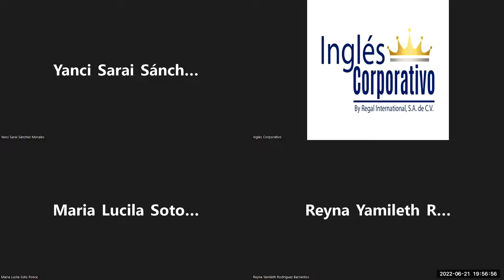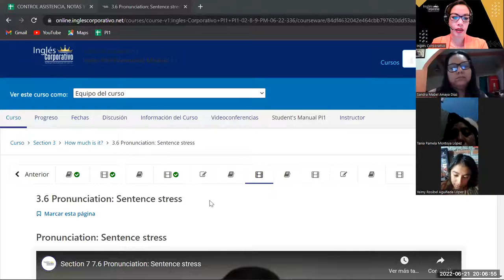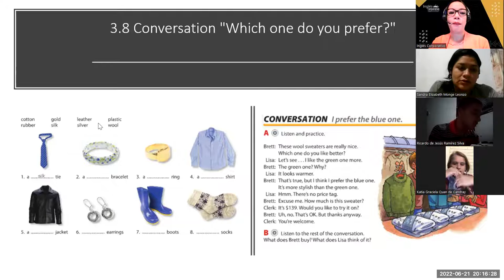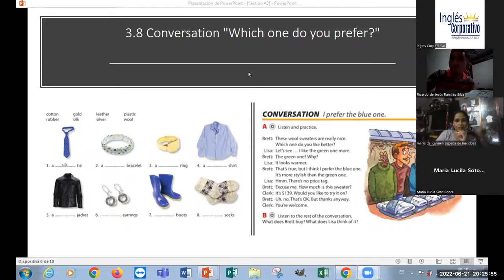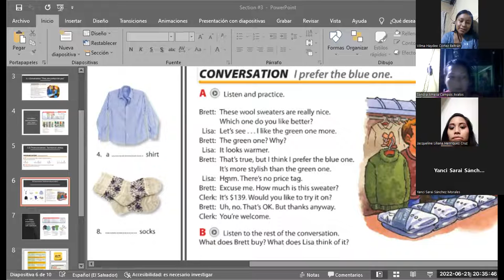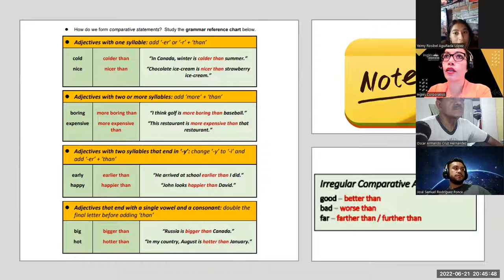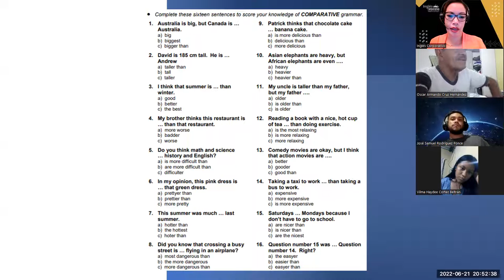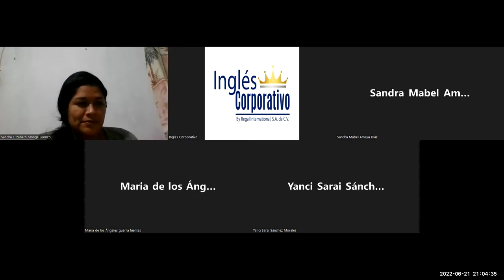Ingles Corporativo-Jun 21-2022 - Preferences; Comparisons with adjectives